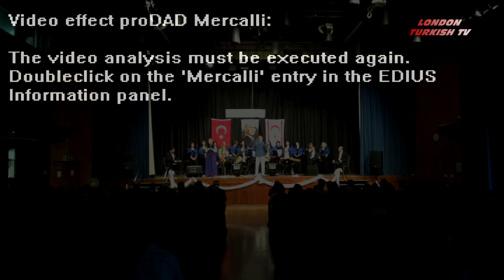LONDRA TÜRK MÜZİĞİ KOROSU DUDAKTAN KALBE KONSERİ HAZİRAN 2016 HD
LONDRA TÜRK MÜZİĞİ KOROSU DUDAKTAN KALBE KONSERİ İLE SEZONA VEDA ETTİ. BROMLEY CİVİC CENTRE'DE 5 HAZİRAN PAZAR GECESİ MÜTHİŞ BİR REPERTUARLA YER ALAN KONSERE İLGİ BÜYÜK OLDU.

BAŞTA  AĞUSTOS AYINDA GÖREV SÜRESİNİ DOLDURUP LONDRA'DAN AYRILACAK OLAN KKTC LONDRA BÜYÜKELÇİSİ SN OYA TUNCALI VE EŞİ İHSAN TUNCALI, KKTC KÜLTÜR ATEŞESİ GÜLGÜN ÖZÇELİK, İNGİLTERE TÜRK DİLİ VE EĞİTİM KONSORSİYUMU BAŞKANI KELAMİ DEDEZADE VE EŞİ, ATATÜRK OKULLARI BAŞKANI TÜRKER ÇAKICI VE EŞİ, LONDRADA FAALİYET GÖSTEREN ÇEŞİTLİ TÜRK SİVİL TOPLUM ÖRGÜTLERİNDEN YÖNETİCİ VE ÜYELER,  İŞ ADAMLARI VE HALKTAN ÇOK SAYIDA MÜZİKSEVERLER KATILDI.

KONSER SIRASINDA BİR KONUŞMA YAPAN BÜYÜKELÇİ OYA TUNCALI, DAHA SONRA SAHNEDE KALIP KOROYA KATILARAK ''ESKİ DOSTLAR'' ŞARKISINI KOROYLA VE SALONDAKİ İZLEYİCİLERLE  BİRLİKTE SESLENDİRDİ.

BU KONSERİN GELİRİ  GEÇTİŞİMİZ SENE SONU KAYBETTİĞİMİZ DEĞERLİ AKADEMİSYEN PROF DR TÖZÜN İSA'NIN ANISINI YAŞATMAKTA OLAN  VE ATATÜRK OKULLARINA 4. CÜ ATATÜRK OKULU OLARAK DAHİL OLAN, YENİ İSMİYLE ''TÖZÜN İSA CHESTERFİELD ATATÜRK OKULU'' NA VERİLDİ.

ATATÜRK OKULLARI BAŞKANI TÜRKER ÇAKICI KONSER SALONUNDA DİNLEYİCİLERE BİR KONUŞMA YAPARAK, ATATÜRK OKULLARINI GELİŞTİRMEK İÇİN YAPTIKLARI ÇABALARI VE EN SON OKULLAR GURUBUNA KATTIKLARI CHESTERFİELD ATATÜRK OKULUNA PROF DR İSA TÜZÜN'ÜN ADINI EKLEMEKLE GURUR DUYDUKLARINI ANLATTI.

BİLİNDİĞİ GİBİ DR TÖZÜN İSA TÜRK TOPLUMUNUN EĞİTİMİNE UZUN YILLAR HİÇBİRŞEY BEKLEMEDEN KATKILAR YAPMIŞ OLUP  EĞİTMEN OLARAK ÇALIŞTIĞI METROPOLİTAN ÜNİVERSİTESİNDEN ARTA KALAN ZAMANININ TAMAMINA YAKININI TÜRK TOPLUMUNA VE TÜRK DİLİ OKULLARINA HIZMET İÇİN HARCAMIŞTI.